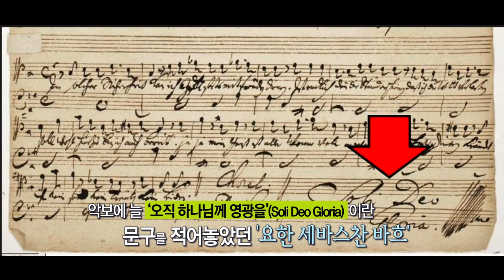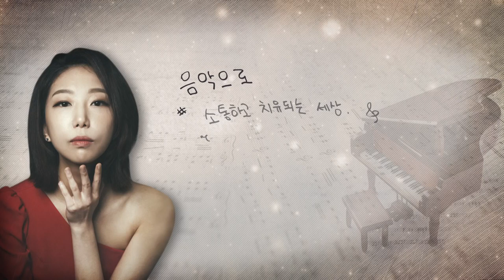CBS 초대석 36회 피아니스트 김가람